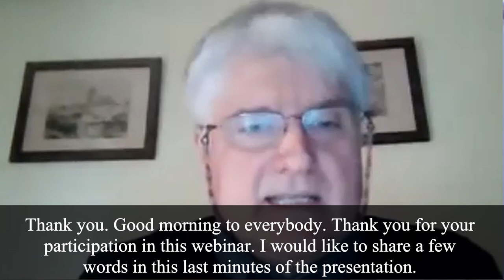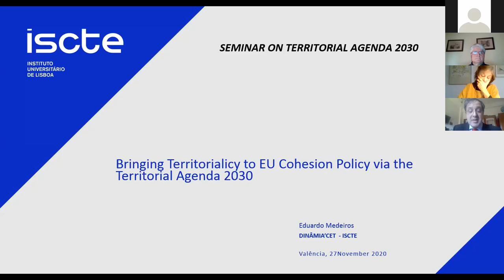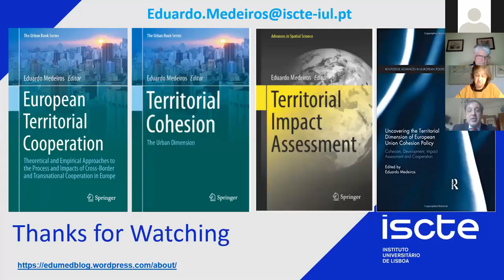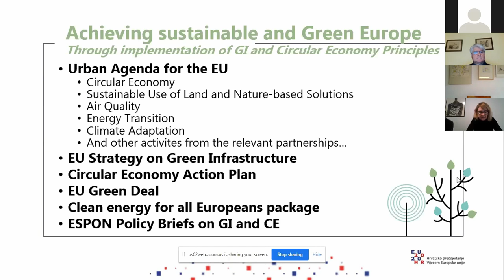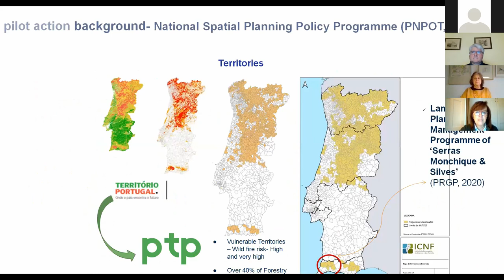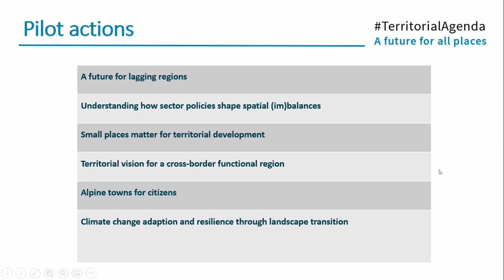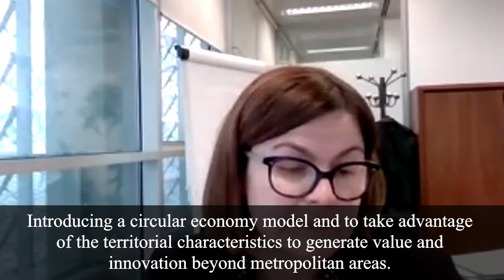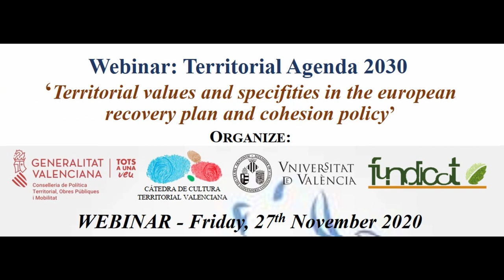Webinar CCTV and FUNDICOT about European Territorial Agenda 2030 - English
The Valencian Territorial Culture Chair and FUNDICOT organized a webinar about the European Territorial Agenda 2030 (Territorial values and specificities in the European recovery plan and cohesion policy). This event transcurred the past 27th November 2020 since 9.00.

The materials used in the webinar are available on the website of the Chair and FUNDICOT

Since 1999, the ESDP document laid the basis on how the firs pillar European policies should take into account territorial dimension. After the EU enlargement, a new initiative took over, abounding in these same approaches and extending them to the new Treaties and conjunctures (such as Climate Change, the Paris agreements, the financial economic crisis and others). Thus, since 2004, a new process called ‘European Territorial Agenda’ emerged, which since then has been progressively updated in relation to the new EU programming periods. At this time, facing the next programming period 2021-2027, the current German presidency of the EU will present the new Leipzig Charter for cities and will launch the new 2030 Territorial Agenda, with the intention of putting the territory, with a local-based approach, as a vector of efficiency and quality in the programming of actions to be carried out within the framework of the new Cohesion Policy. For that, six pilot actions have been proposed, of which two of special relevance in the Spanish context will be presented in this seminar.